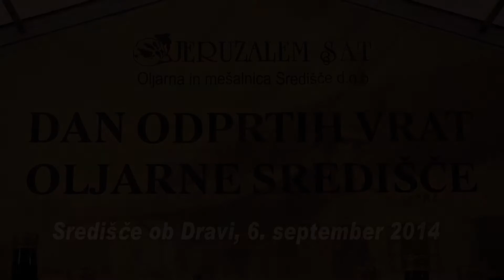OKTET ZRINSKI NEDELIŠĆE - OLJARNA Središče ob Dravi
DAN ODPRTIH VRAT OLJARNE SREDIŠČE OB DRAVI
Nastop vokalne skupine ZRINSKI  Nedelišće

Kamera in montaža: Franc Lukman